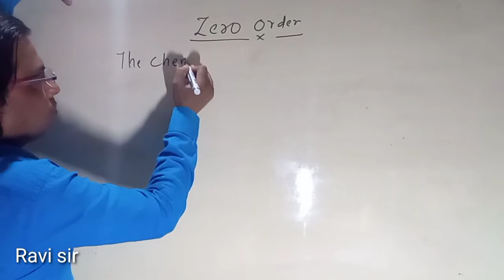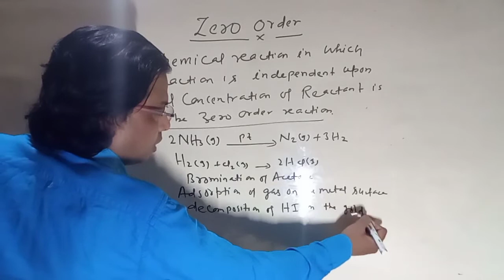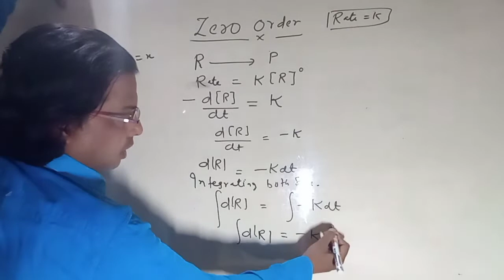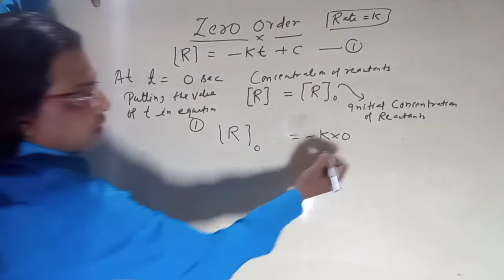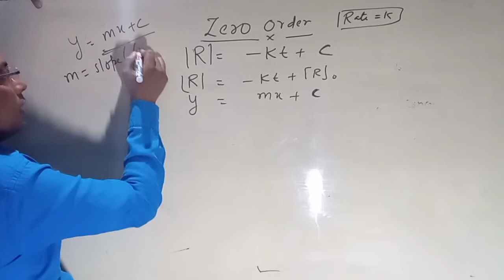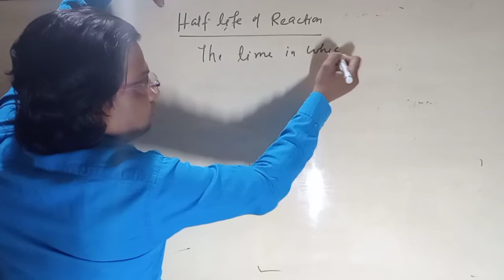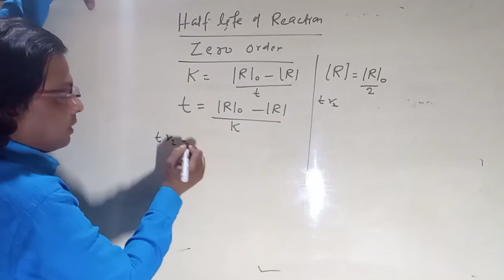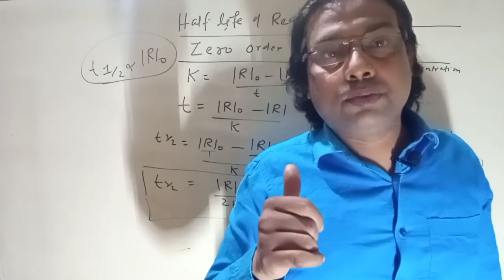Zero Order Reaction (Chemical Kinetics) Lecture 8 | Kite Science